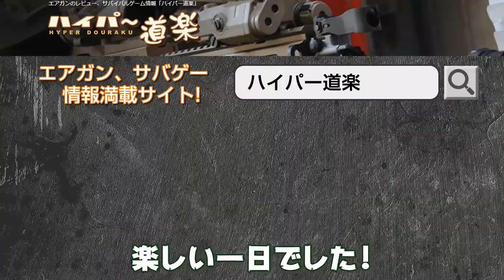サバゲーパラダイスの特殊戦で遊んできたよ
ライターもらうの忘れた!

千葉のサバゲフィールド、サバゲパラダイスでのゲームの模様。

フィールド記事はこちら。